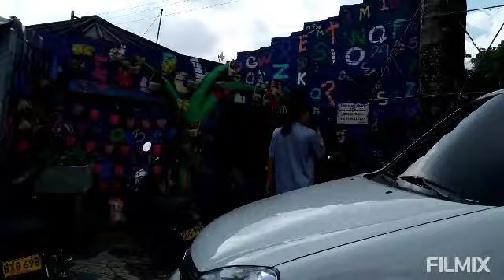23 de diciembre de 2022